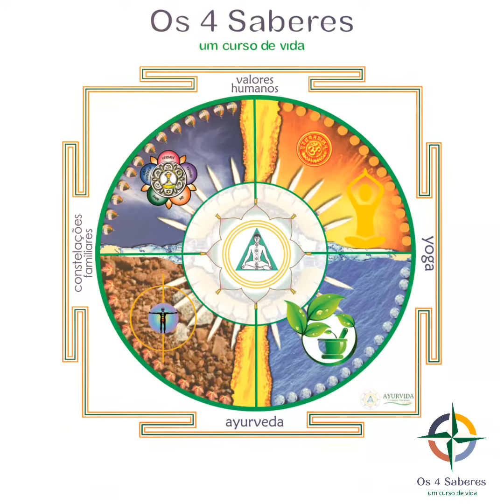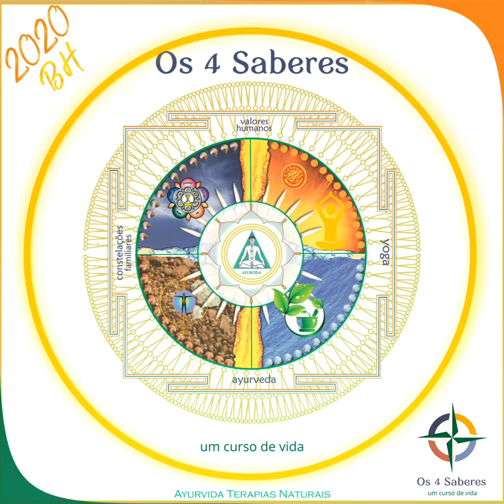Os 4 Saberes - um curso de vida - Formação 2020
AYURVIDA CURSOS - Os 4 SABERES - um curso de vida
Este é meu convite para você vir participar de um curso de vida — Os 4 Saberes — que será realizado em 2020 em Belo Horizonte, no Espaço Vista da Serra, de março à dezembro - todo primeiro final de semana do mês - um curso sobre os saberes Yoga, Ayurveda, Constelações Familiares e Valores Humanos.
Você viverá um caminho síntese das sabedorias antigas.

Os 4 Saberes ❇ um curso de vida
📍SUDDHA RAJA YOGA
A milenar sabedoria da Suddha Dharma Mandalam
Yoga Brahma Vidya
📍AYURVEDA
A natureza de uma vida longa e feliz
Fundamentos Terapêuticos
📍CONSTELAÇÕES FAMILIARES
As Ordens Sistêmicas e Alinhamento Ancestral
Roda de Cura pelas Constelações Familiares
📍VALORES HUMANOS
O florescer do Coração
As bases ético-espirituais do Profissional

Turma 2020 - Belo Horizonte
DATAS: PRIMEIRO FINAL DE SEMANA DE MARÇO A DEZEMBRO
# material incluso

👉🏼Inscrições e Informações com:
LILIANA DO VALLE 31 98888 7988
MANUELLA COUTO 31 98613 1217

Local VISTA DA SERRA
Av José do Patrocínio, 1220
Mangabeiras - BH

“A síntese que recebemos da Sabedoria Milenar é aquela que sigo através do Yoga, do Ayurveda, dos Valores Humanos Universais, dentro do alinhamento de nossa raiz ancestral; este Saber é o que me permite viver o propósito de minha Alma e me sinto nele abençoado, a este dharma eu nomeei de Os 4 Saberes ”
- Mário Lúcio
N a m a s t e

OS 4 SABERES ~ um curso de vida - 2020
um maravilhoso caminho para a construção de mentes claras e generosas
CLICA AQUI PARA CONHECER ESTE CAMINHO: